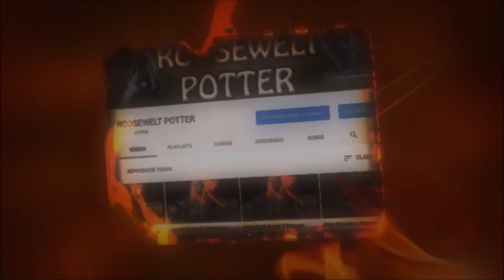Monster Hunter World build de LBG Bombardeiro Kjarr de Raio anti Kulve Tarroth.